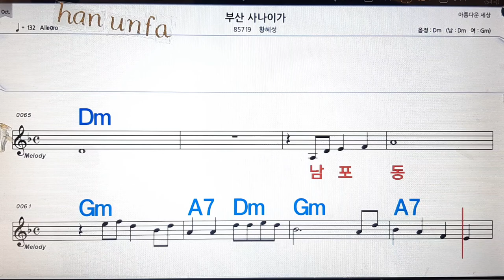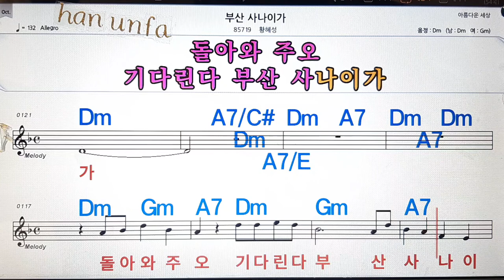부산 사나이가/황혜성💋노래방, 통기타 , 코드 큰악보, 가라오케, 반주💖Karaoke, Sheet Music, Chord, MR